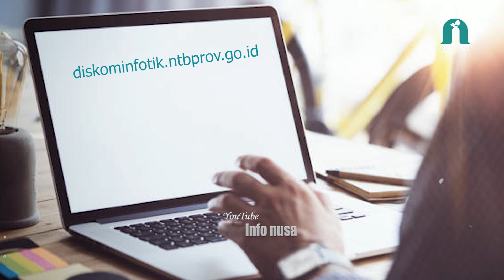Mengenal Desa Wisata Pringgasela Lombok, Desa Dengan Budaya Kain Tenun dan Boteng Tunggul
Lombok tidak hanya terkenal dengan pantai dan gunungnya saja, warisan budaya juga mewarnai keberagaman pariwisatanya.

Desa wisata berbasis budaya banyak terdapat di Lombok, salah satunya adalah desa Pringgasela.

Di Pringgasela selain terkenal dengan kain tenunya, kalau beruntung, kita akan bisa menyaksikan prosesi adat Boteng Tunggul.

Desa yang terletak di kabupaten Lombok Timur ini masih melestarikan adat dan budaya yang diwariskan oleh para leluhurnya.

Infonusa yang mengutip diskominfotik.ntbprov.go.id menyebut jika desa Pringgasela adalah desa yang mempunyai warisan budaya dan tradisi yang menarik.

Salah satu tradisi budaya yan…
[16:44, 5/29/2023] Pk Gegen: Warga Bima Wajib Tahu!, Ini Nama Masjid Tertua di Bima

Profesor Hamka pernah berkata, jika ingin belajar Islam, maka datanglah ke Bima.

Bima memang terkenal dengan Islamnya, Bima dan Islam telah melebur dan menjadi identitas masyarakat Bima, di Bima Islam berkelindan dengan sendi kehidupan warganya, bahkan, hampir seluruh penduduknya adalah orang yang memeluk agama Islam.

Islam sah menjadi agama resmi kesultanan Bima terjadi pada tanggal 5 Juli 1640, itu adalah titimangsa saat Kesultanan Bima mulai berdiri, sejak saat itu Islam berkembang di seluruh Bima, dan sebagai bentuk penghargaan terhadap Islam, Kesultanan Bima kemudian mengatur pemerintahanya berdasarkan syariat Islam dan adat yang bersendi sara, sara bersendi Kitabu…